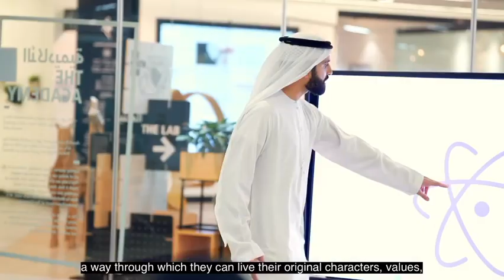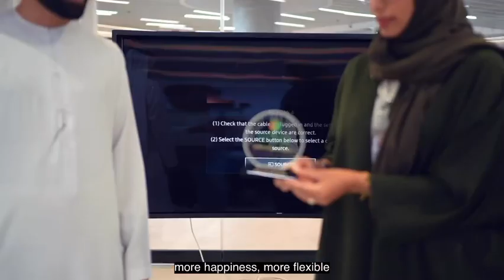Nurturing Emirati talent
In line with our goal of enhancing our Emiratisation talent, we successfully concluded first of its kind workshop that focused on aligning personal goals with professional ambition.